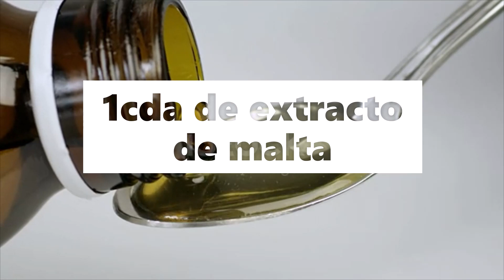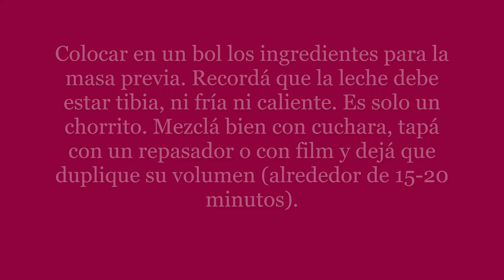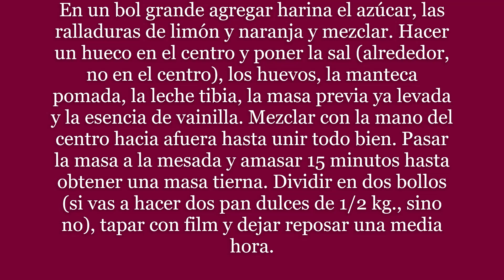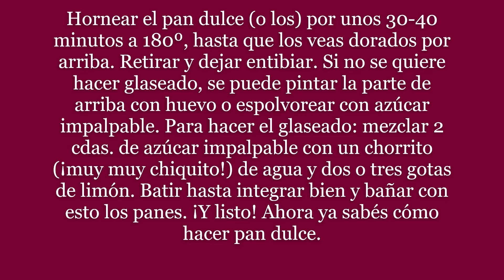CÓMO HACER PAN DULCE NAVIDEÑO.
Receta paso a paso de pan dulce navideño.